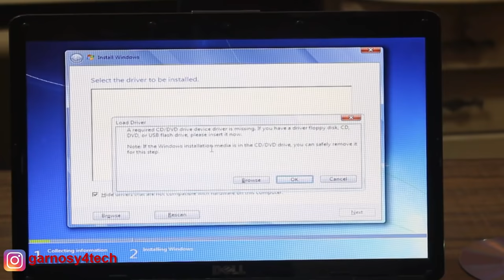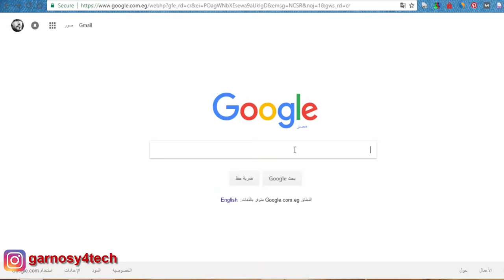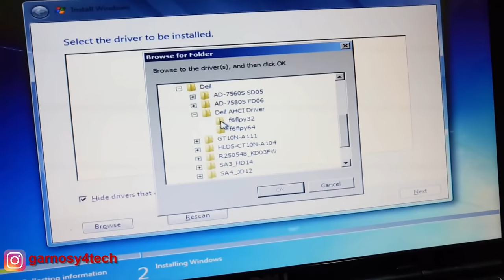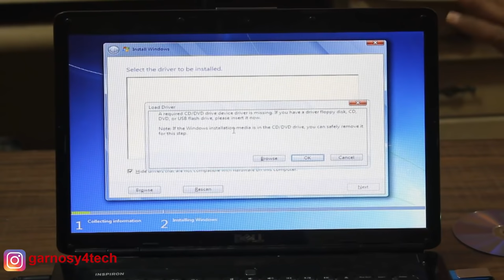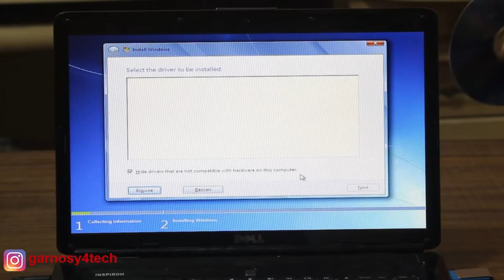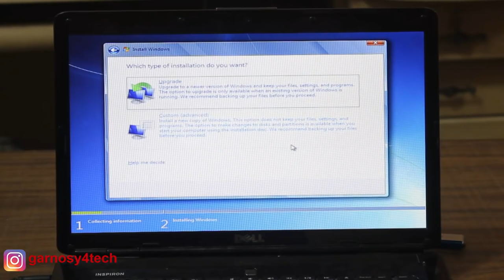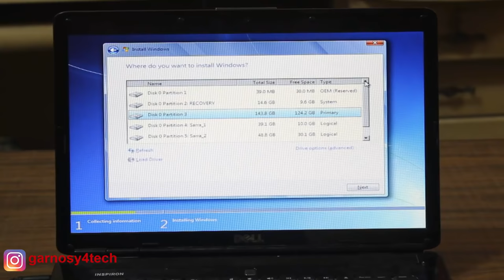حل مشكلة A required CD/DVD drive device driver is missing عند تثبيت الويندوز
شرح يوضح لكم طريقة الحل النهائي لمشكلة عدم ظهور اقسام القرص الصلب أثناء تثبيت ويندوز 7 وظهور رسالة "A required CD/DVD drive device driver is missing..." وعند الضغط على OK تظهر الرسالة التالية:
"No new device drivers were found. Make sure that the installation media contains the correct drivers, and then click OK."

نص الرسالة بالكامل:
"A required CD/DVD drive device driver is missing. If you have a floppy disk, CD, DVD, or USB flash drive, please insert it now. Note: If the windows installation media is in the CD/DVD drive, you can safely remove it for this
step.".

مواضيع ذات صلة بهذا الفيديو أنصحكم بمشاهدتها:
زيادة مساحة القرص C بدون فورمات أو فقد لأي بيانات
تقليل حجم القرص C الكبير لعمل بارتيشن جديد بدون فقد بيانات أو إسقاط الويندوز (بدون برامج)
❤❤❤ شكراً لمتابعتكم ❤❤❤